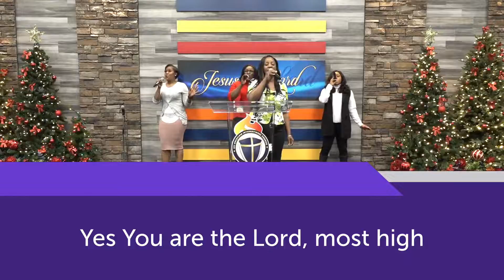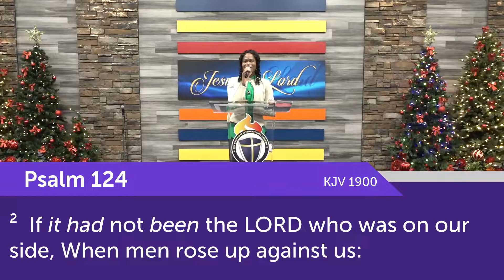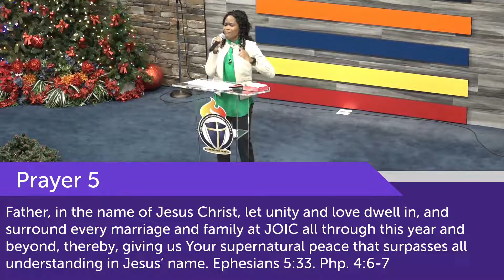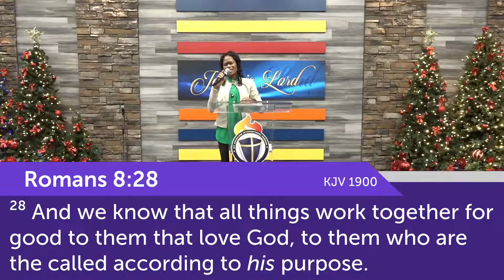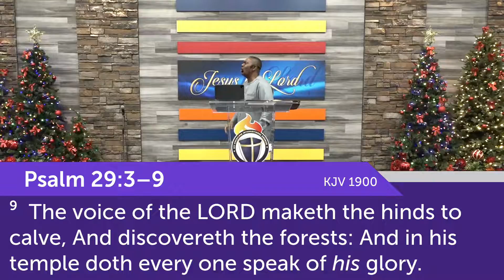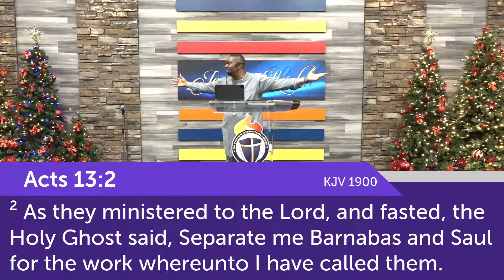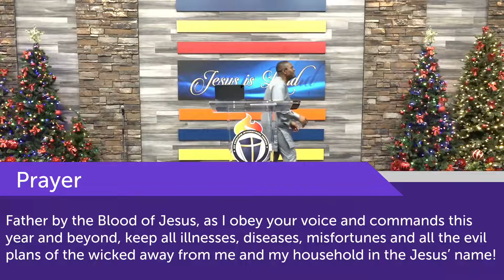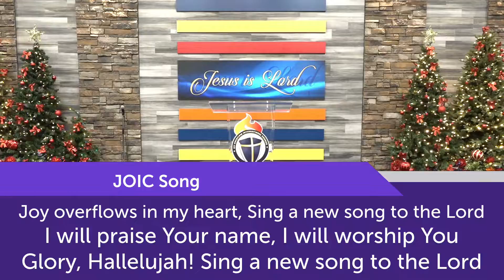Day 15 of 21 Days Fasting and Prayer Jan 24, 2022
Message Title: "The Benefits of Fasting and Prayer" Pst Sunny Adeniyi -  Live on Jan 24, 2022